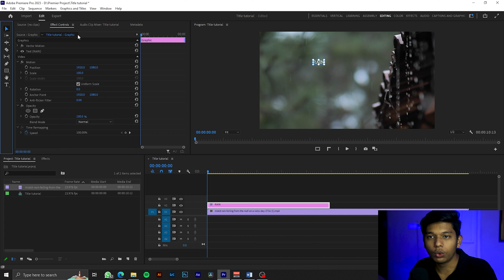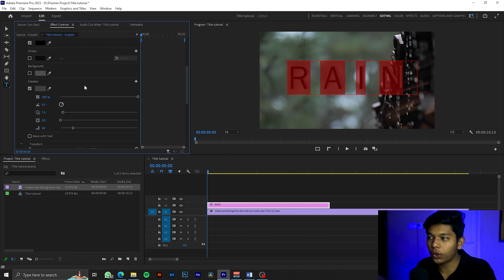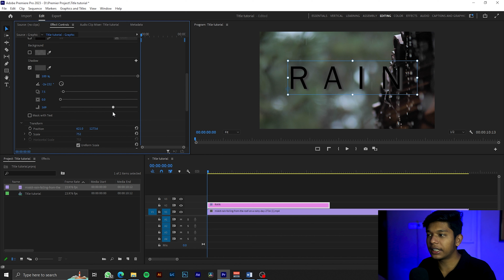How to Add Text in Adobe Premiere Pro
In this tutorial, learn how to add text in Adobe Premiere Pro and enhance your videos with captivating titles and information. Adding text is a fantastic way to engage your audience, introduce yourself, or provide context to your footage. Join us as we explore the step-by-step process of creating text layers in Adobe Premiere Pro.